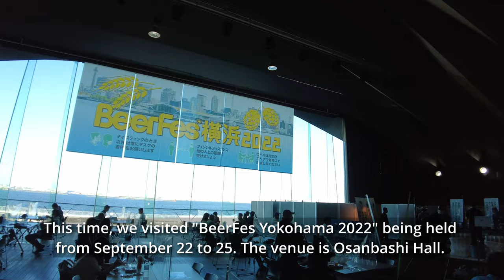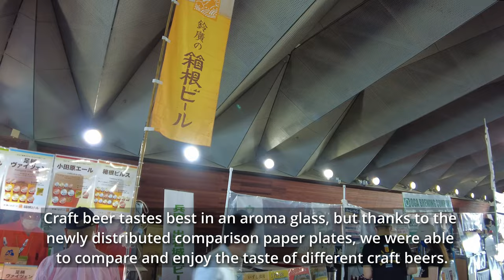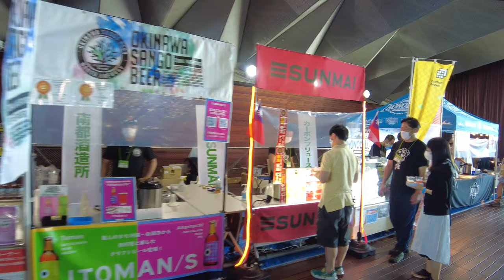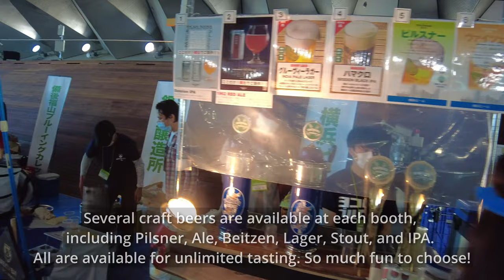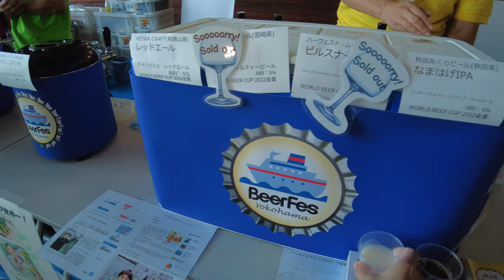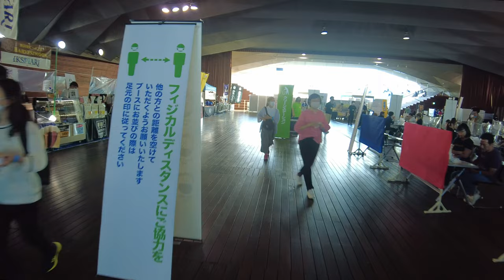【4K🇯🇵】BeerFes Yokohama 2022 (Craft Beer Festival)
This 4k Ultra HD video was recorded at "BeerFes Yokohama" in September 2022.
This time, we participated in "BeerFes Yokohama 2022," which was held for the first time in two years.

【What is "BeerFes" ?】
The official name of BeerFes is the "Great Japan Beer Festival."
It has been held annually in Tokyo since 1998, in Osaka since 2003, in Yokohama since 2006, in Nagoya since 2011, and in Okinawa since 2014. These events have become widely known to the craft beer industry as well as the general public, and have become the largest events of their kind in Japan.
Japanese craft beer, which was created in 1995, is now readily available in many parts of Japan, and at BeerFes, visitors can experience the diversity of beer and learn about "beer styles" by tasting many beers and comparing their tastes and aromas.
The four features of BeerFes are as follows. (For regular events. This year the contents have been changed to prevent infection)
1. You can sample as many craft and international beers as you like for only the admission fee.
2. Beers that have won gold, silver, and bronze awards at the International Beer Cup (est. 1996), one of the world's five major beer competitions, and the Japan Great Beer Awards (est. 2019), the largest beer competition in Japan, will be on offer.
3. You can smell and compare various aromas of craft beers with the "Best Aroma Glass" specially made for the BeerFes.
4. Tasting tours and seminars by beer experts with explanations by "beer judges" who are qualified beer judges. beer experts and tasting tours by "beer judges" who are qualified beer judges. You can deepen your knowledge of beer.

Video Timeline:
00:00 Highlights
00:26 BeerFes Yokohama 2022
02:43 Cheers!
06:14 View from Osanbashi Hall
06:34 Augusta Camp 2022 @Yokohama Red Brick Warehouse
10:04 projection mapping @Marine & Walk Yokohama

Location: Osanbashi Hall
Shooting time: September 25, 2022, 3:00 p.m. ~ 6:00 p.m.
Equipment used: DJI Pocket 2
Video Type: City Walking Tour
Video resolution: 4K UHD